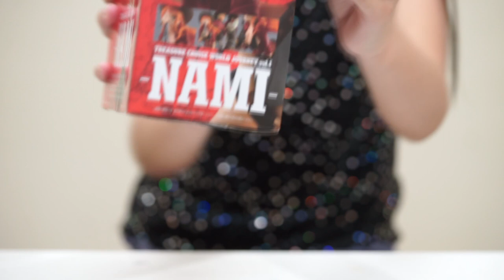One Piece - NAMI - UNBOXING - YRANDOMS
UNBOXING my TREASURE CRUISE WORLD JOURNEY Vol.1 NAMI
from ONE PIECE

a BANPRESTO collectible

GEARS USED IN MAKING THIS VIDEO:
Sony a6300
Sony A7ii
Sony 28mm f2.0
Sony 100mm

Song :
Verse One - The Last - (No Copyright)